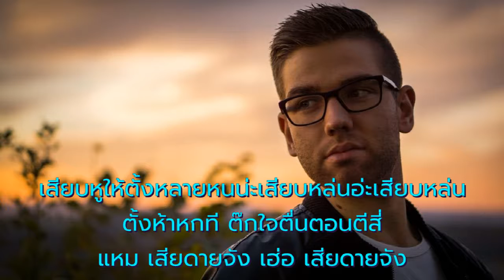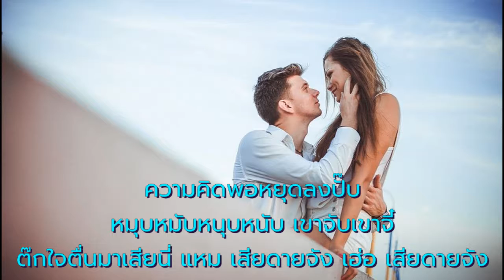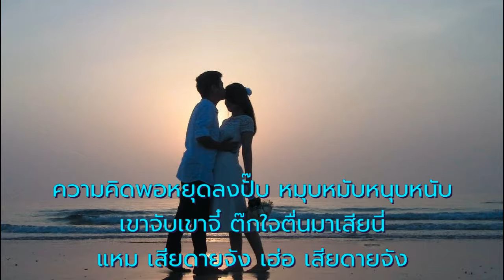ผู้ชายในฝัน - พุ่มพวง ดวงจันทร์ (ต้นฉบับ)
คำร้อง/ทำนอง - วิเชียร คำเจริญ (ลพ บุรีรัตน์)
ขับร้องโดย - พุ่มพวง ดวงจันทร์